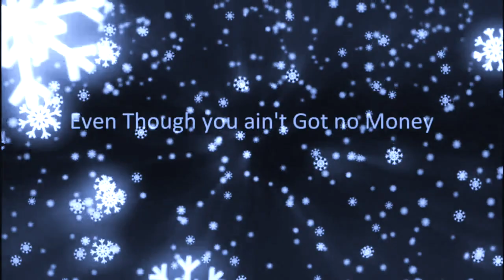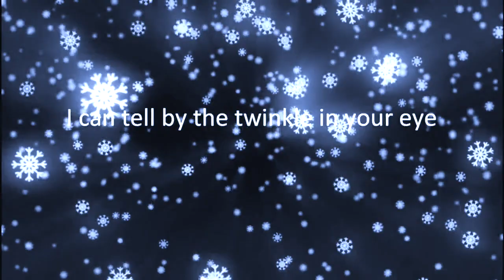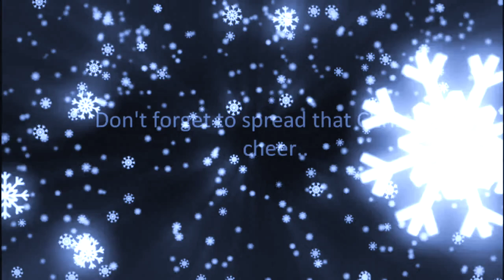Christmas Cheer (REMIX)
Remix of the 2011 smash Christmas hit...